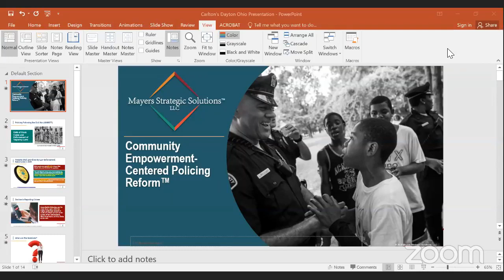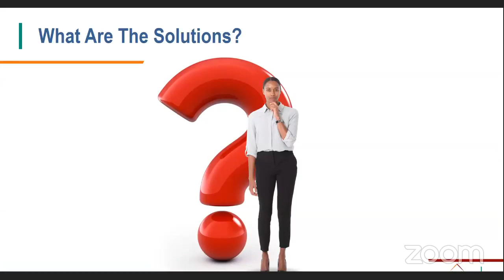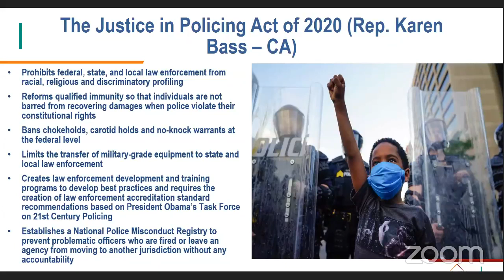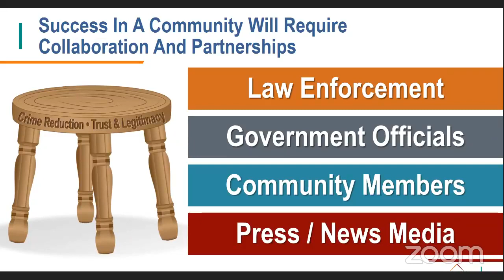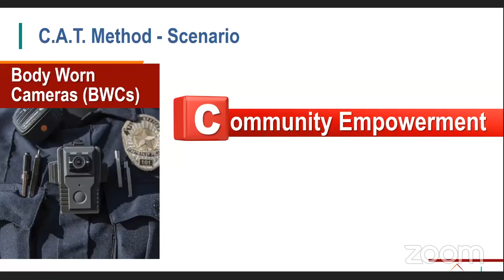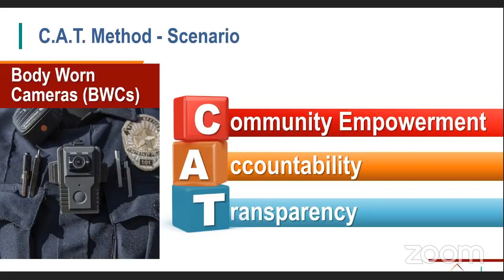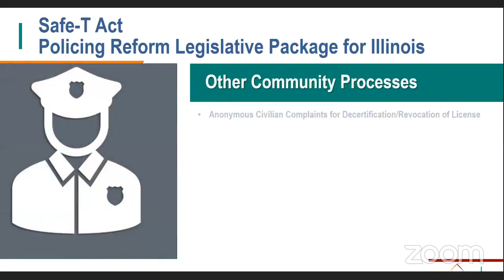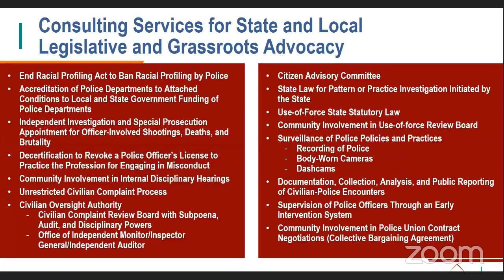Dayton Unit NAACP Police Reform Town Hall